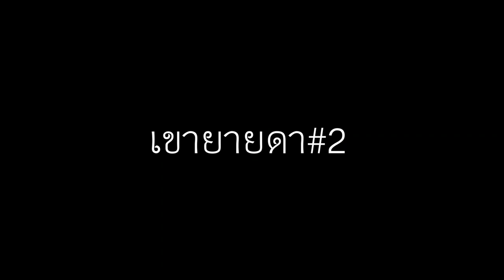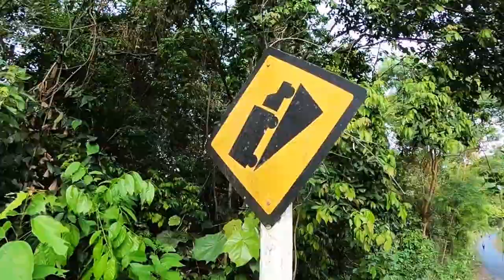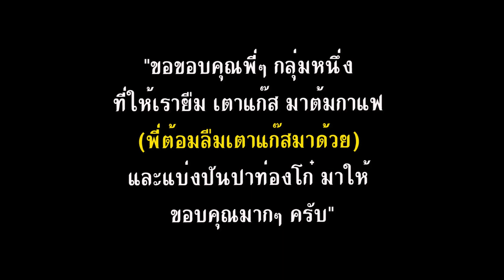เขายายดา - ปั่นกับเที่ยว เรื่องเดียวกัน - VLOG - insert story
เริ่มต้นกับการออกกำลังกาย บรรยากาศดีๆที่เขายายดา เดินออกกำลังกายตอนเช้า อากาศดีๆ แบบนี้เหมาะกับการเดินสูดอากาศในตอนเช้าที่เขายายดา มือใหม่ก็มาเดินได้